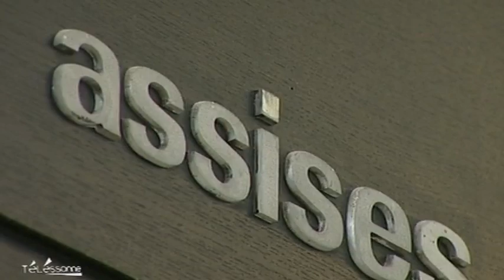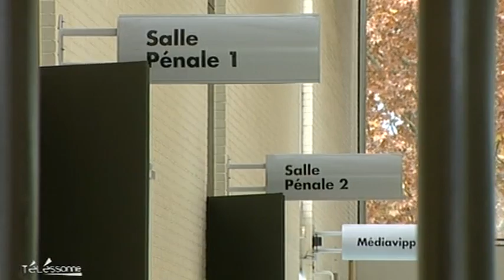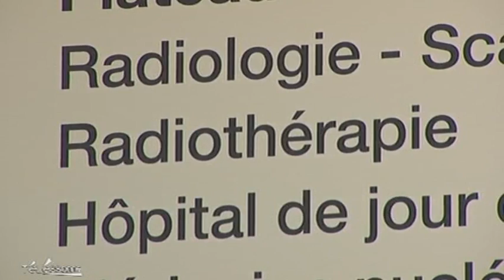Télessonne - Le JT du 03/11/2011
Sites webs/blogs, copiez cette vidéo avec le bouton "Intégrer" !